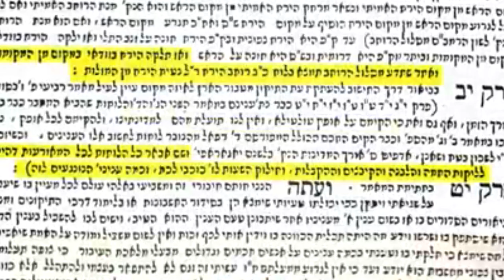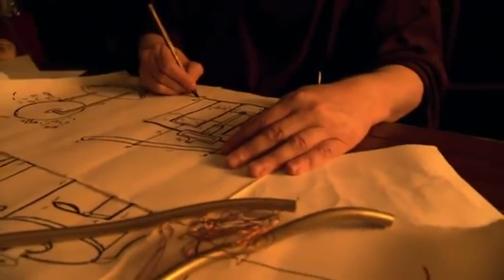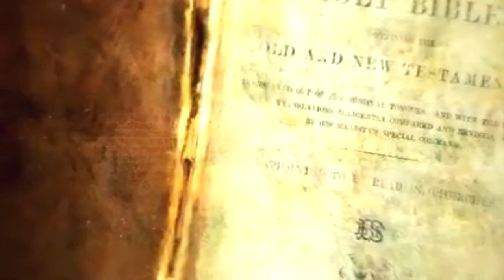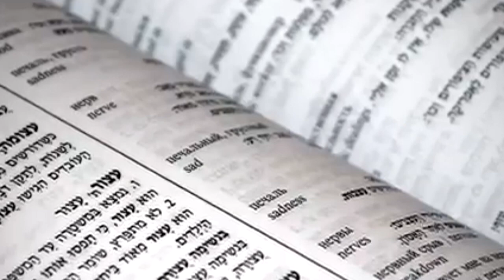A Influência dos Anunakis Nefilins (Parte 02) O Quimerismo Ainda Continua - Luiz Paulo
Neste Vídeo ainda não concluído e completo apenas bordo parte do assunto que foi ocultado da humanidade, na terceira parte breve a ser postado você vai concluir perguntas sem respostas espalhadas na Humanidade que comprovam os rastros destes seres! aguarde, o sistema quer exatamente que você não acredite nisso, por isso trata o assunto como Bizarro, Fabula, Lenda, Mito, Teorias, etc! mais se você tiver explicações óbvias de monumentos híbridos espalhados pelo mundo, famosas esfinge, quem construiu as piramides? quem escreveu as profecias das famosas pedras guias de Geórgia, Mistérios como Triangulo das Bermudas, Área 51, Os Mistérios da Antártida, se explicar o que são Agro grifos eu paro de abordar e acreditar em tudo que compartilho em meu Canal! bom, acabei dando pistas do próximo Vídeo Aguardem